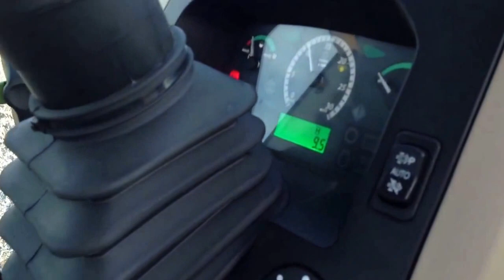2013 John Deere 6105D FOR SALE